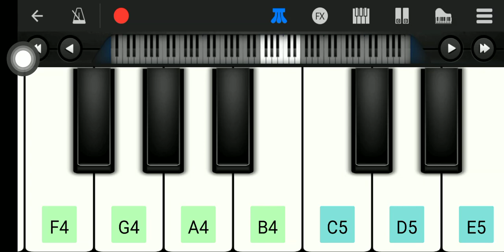kgf song in piano